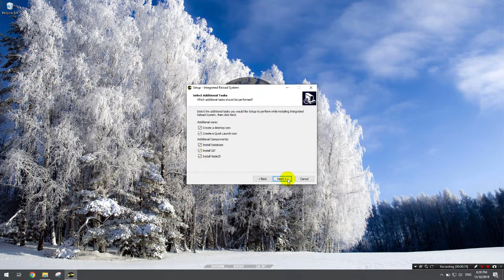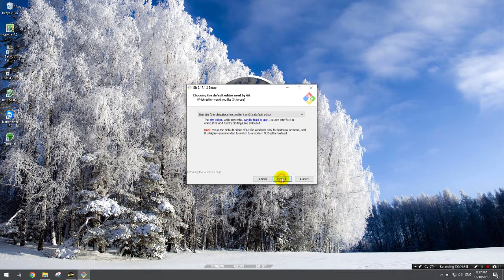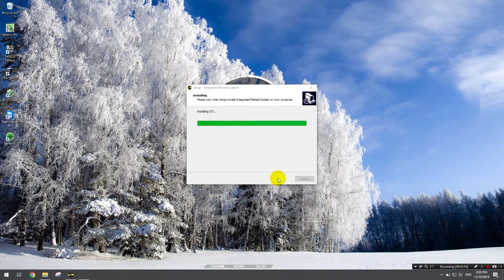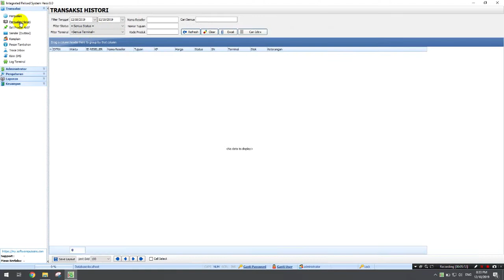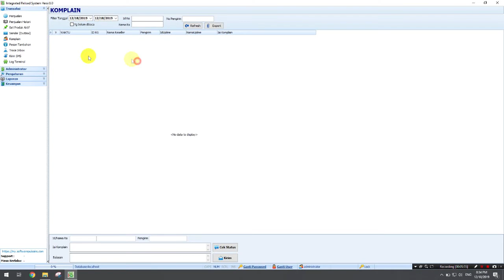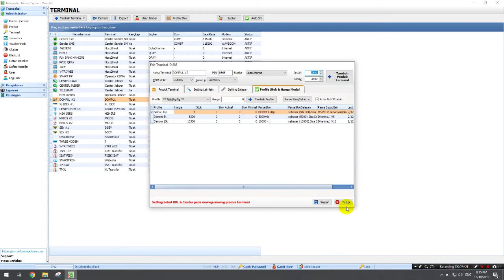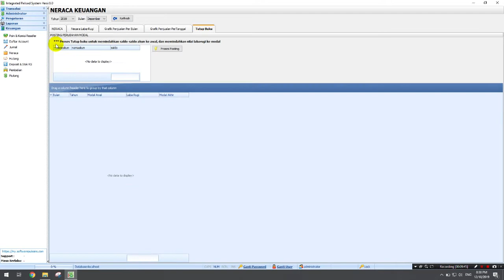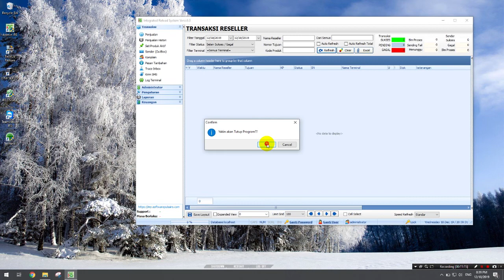Tutorial Install Software Integrated Reload system (IRS)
Software Integrated Reload system (IRS) adalah salah satu produk unggulan dari PT. AVIANA SINAR ABADI yang dibangun sejak tahun 2011. Aviana adalah perusahaan berbasis teknologi yang terdaftar di Denpasar.  Selain memberikan solusi melalui IRS Software, kami pun menawarkan layanan PPOB (PLN, Telkom, Finance, TV, BPJS, dan lain-lain) dengan sistem Host to host.

user : admin
password : admin